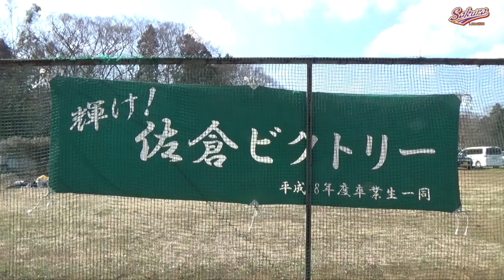【少年野球】20180217秋本真利旗大会佐倉ビクトリーVS佐倉フレンド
このビデオは 20180217秋本真利旗大会3位１回戦佐倉ビクトリーVS佐倉フレンド